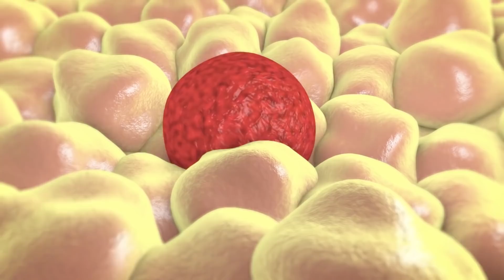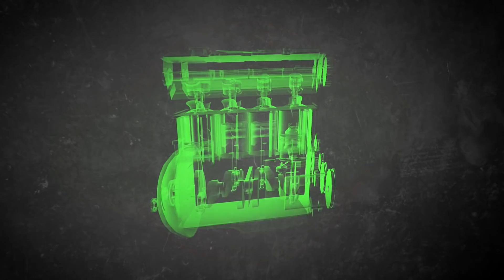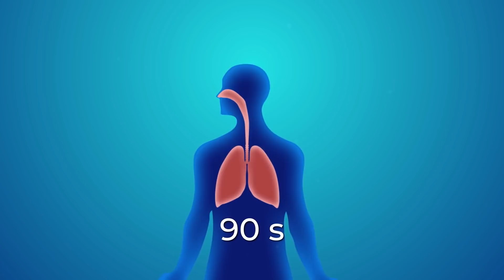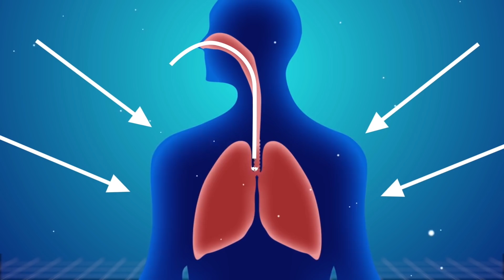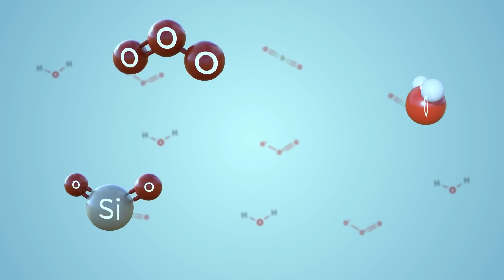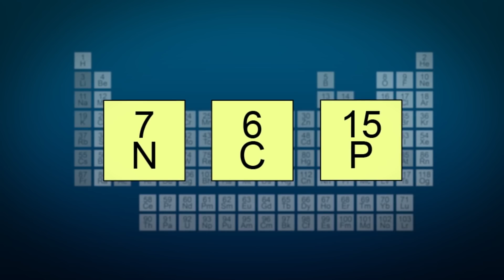Bagaimana Jika Oksigen Menghilang Selama 5 Detik?